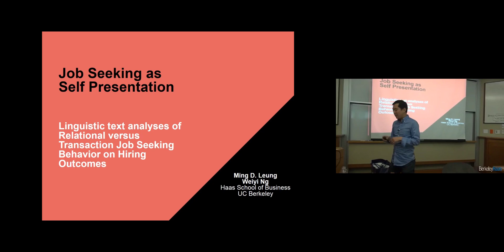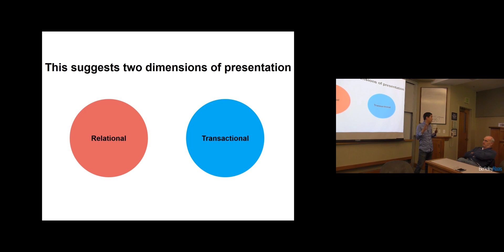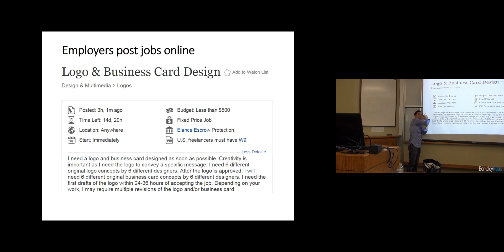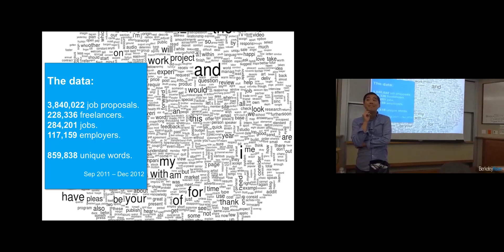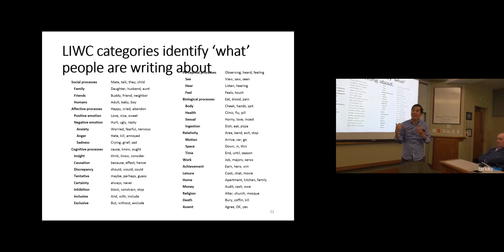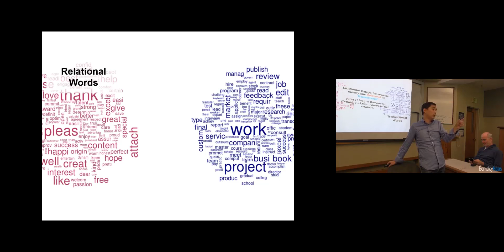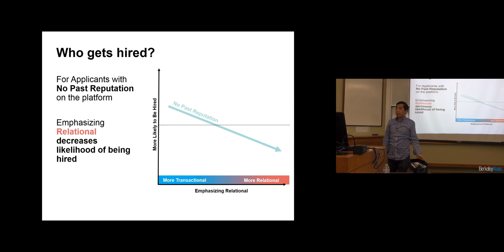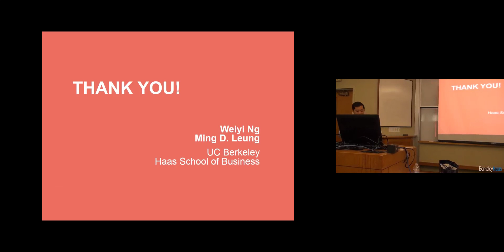Ming Leung: Job Seeking As Self Presentation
Ming D. Leung is Assistant Professor, Management of Organizations Group, Haas School of Business, UC-Berkeley.
Held at the Haas School of Business, University of California, Berkeley, the Data Science & Strategy Lecture Series examines the evolving role of "big data" and analytics in managerial decision-making. In this playlist, lecture series host Prof. Greg La Blanc hosts lectures and interviews industry executives and practitioners on key topics in data science, including data mining, machine learning, visualization, and more.